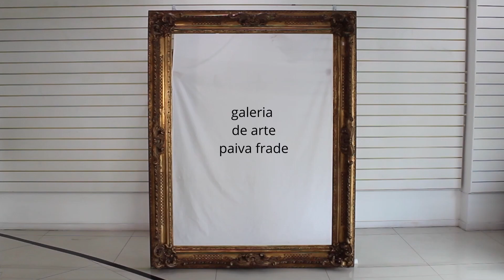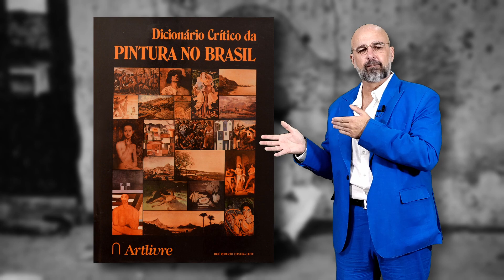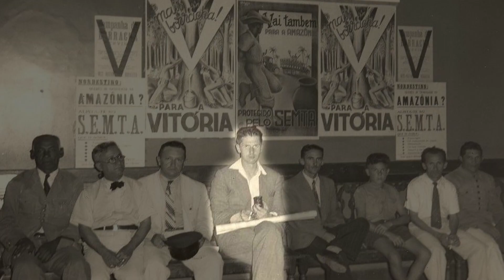Chico da Silva: A Saga de um Pintor Visionário e a Revolução da Escola do Pirambu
Na série Grandes Artistas Brasileiros, Chico da Silva, nascido em 1910 no Acre, filho de um índio peruano e mãe cearense, teve uma vida repleta de ocupações diversas, até se tornar um renomado pintor autodidata. Descoberto por Jean Pierre Chabloz nos anos 40, sua arte ingênua ganhou reconhecimento internacional. Contudo, o sucesso o levou a uma espiral de excessos, culminando em problemas de saúde e um período em um hospital psiquiátrico. Antes de falecer, expressou sua essência artística em uma entrevista, rejeitando a comercialização de sua arte. O debate sobre sua autoria e o papel da "Escola do Pirambu" continua até os dias atuais, evidenciando sua importância sociológica e artística. A busca pela justiça histórica sobre seu legado persiste, desafiando as narrativas que o reduzem a um artista individual, enquanto ele é, na verdade, a personificação da inovadora Escola do Pirambu.